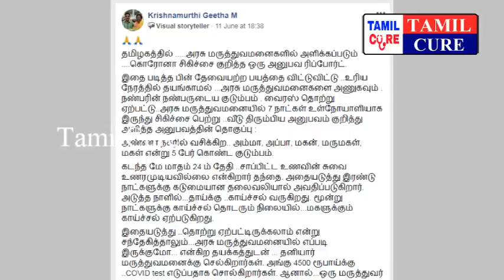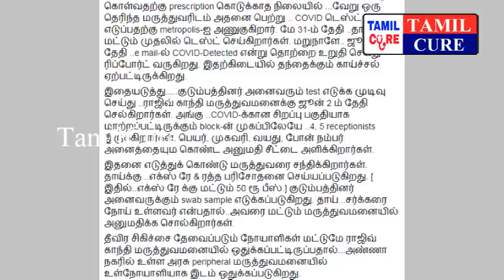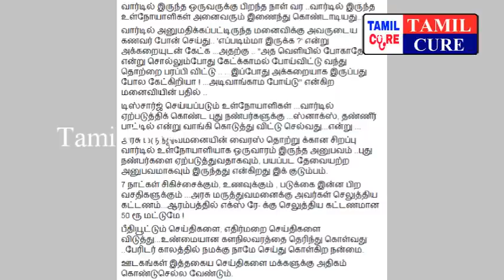தமிழகத்தில் அரசு மருத்துவமனைகளில் இப்படித்தான் இருக்கும் தெரியுமா?? | Tamilcure